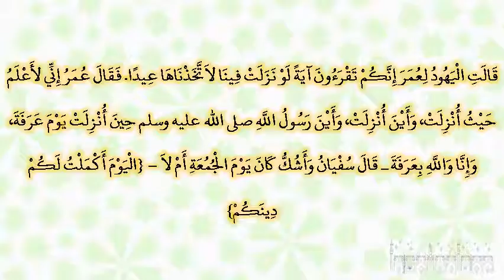صحيح البخارى - كتاب التفسير - 4606 - باب قوله: {اليوم أكملت لكم دينكم}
حدثنا محمد بن بشار، حدثنا عبد الرحمن، حدثنا سفيان، عن قيس، عن طارق بن شهاب، قالت اليهود لعمر إنكم تقرءون آية لو نزلت فينا لاتخذناها عيدا‏.‏ فقال عمر إني لأعلم حيث أنزلت، وأين أنزلت، وأين رسول الله صلى الله عليه وسلم حين أنزلت يوم عرفة، وإنا والله بعرفة ـ قال سفيان وأشك كان يوم الجمعة أم لا – ‏{‏اليوم أكملت لكم دينكم‏}‏